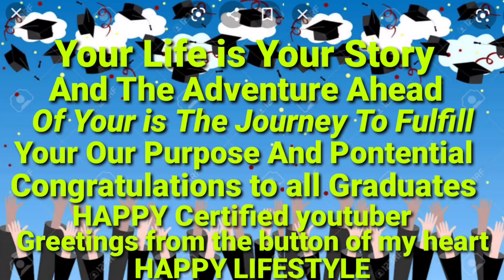Batch two 08/2020 happy certified youtuber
Ito Naman Ang mga Tao NG dahil SA sipag at tiyaga nila sa yt word nakamit na nila Ang pangarap nila na maging isang ganap na youtuber halika at panoorin ntin don't forget to like and subscribe thank you